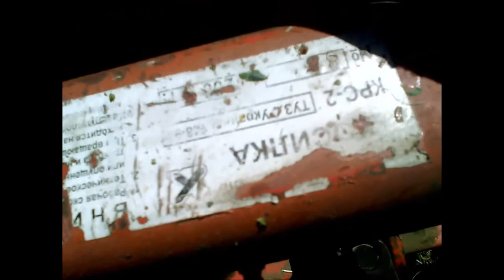Сенокос 2018 Открытие сезона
Начал сенокос, трава плохая, но ждать уже нечего, косим пока погода стоит.